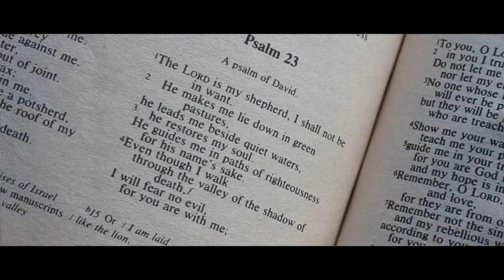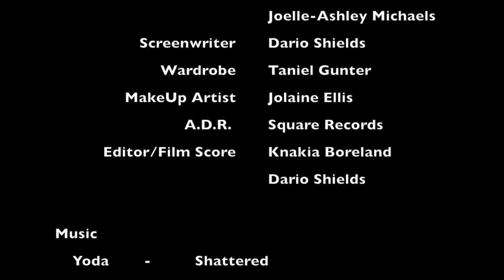A GRIMM DEAL - Jamaican Short Film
A young man on the verge of suicide makes a deal with the Grimm Reaper to save his life.

Written, Directed & Produced by Dario A. Shields

CAST:
Kenneil Reid
Romario Taylor
Bianca McLeary
Justice Okeugo
Karel-Ann McPherson
Conroy Thompson
Cleon Ellis